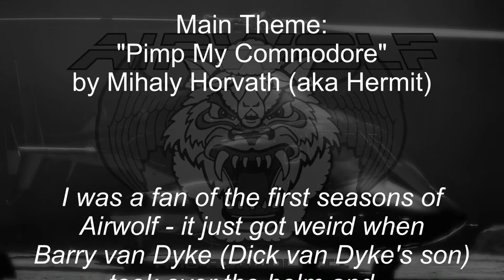RetroKork - Airwolf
Today we take a look at a high tech helicopter: Airwolf. Or to be exact "Airwolf" for the Commodore 64.
And we look at its sequel as well. Yup, there's a sequel game - "Airwolf 2".